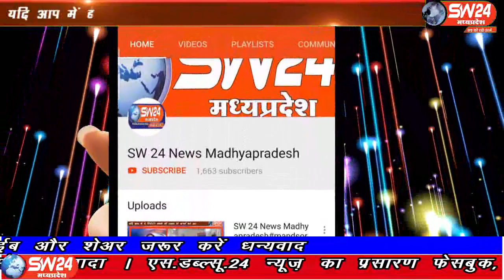sw24news vidisha, 16.09.2019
कुशवाह समाज पठारी द्वारा समाज के आराध्य देव श्री लव-कुश भगवान का जनमोत्सव बङी धूमधाम से मनाया गयाsw24news